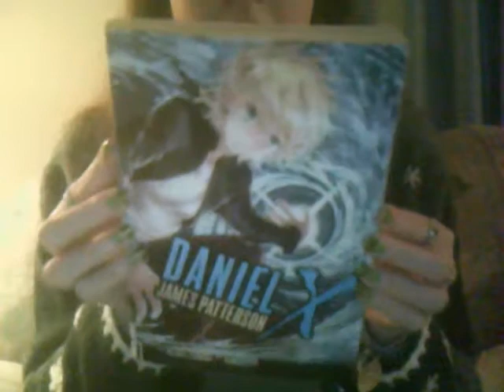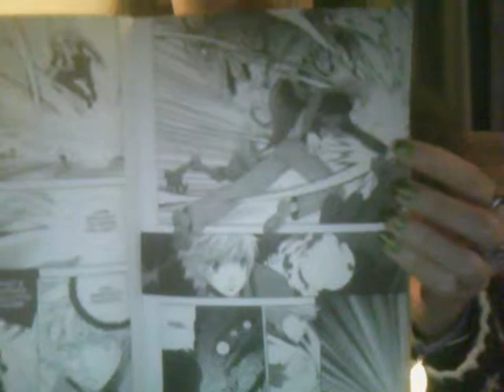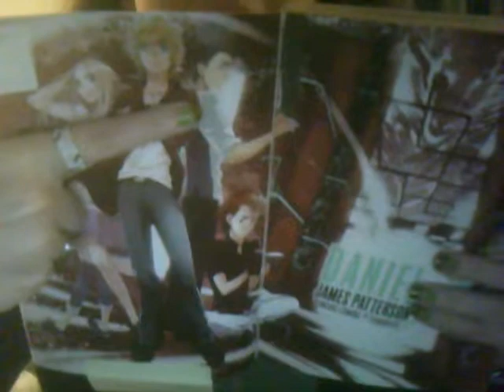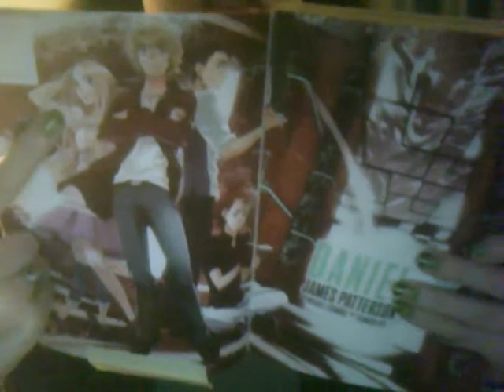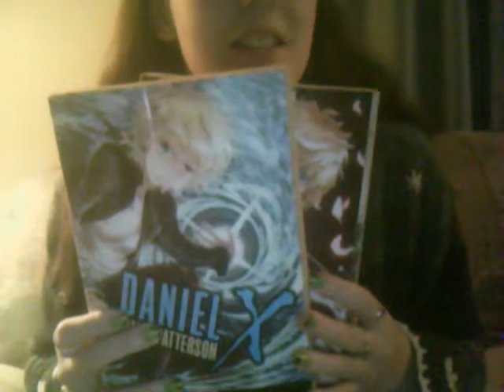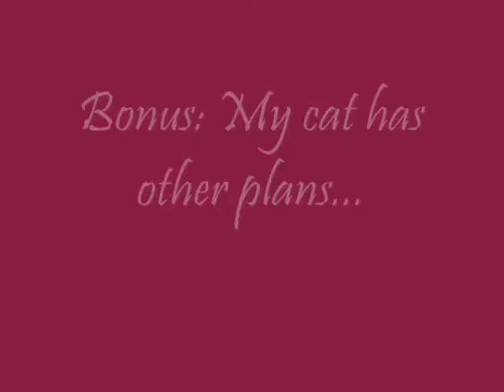Reading the Wrong Way: Daniel X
Hi there folks! This month we'll be looking at a manga series based on an American novel series. Get ready for some intergalactic alien hunting in Daniel X.

Also, check out the videos I uploaded from a convention I went to recently and stay tuned at the end of the video to see my cat get involved in the video-making process.